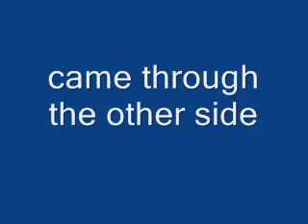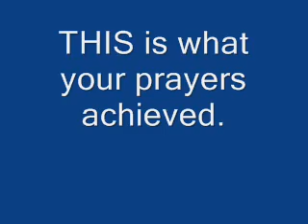cockatiel fight for life..the long awaited UPDATE!!!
Dear friends, here is the update on the little 'oil bird', Ginny, that so many of you have been awaiting. Its so hard to imagine now that this is the same bird, but it just goes to show just how much the power of belief, trsut, love and prayer can achieve.
A huge heartfelt thankyou to you all, from me, Ginnys owner, Pete, and most importantly of all, Ginny herself.
Peace and joy to you all,
Anniebirdy
xxxxxxxx

Backing music, ''Wonderful World'' recording by Anne Murray.